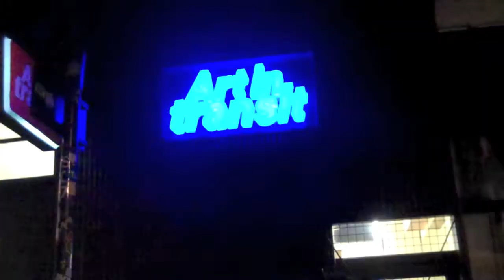Eastern Jam, Ben Davey, A2 music video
Eastern Jam